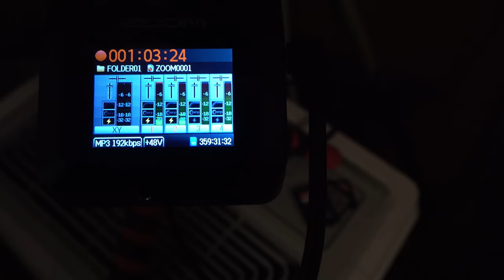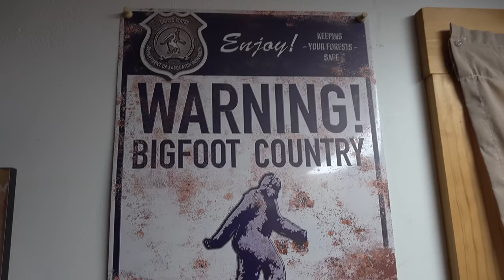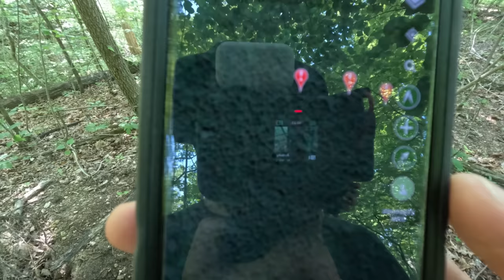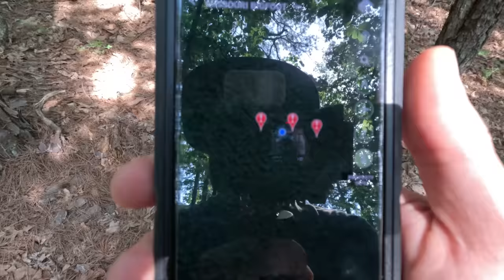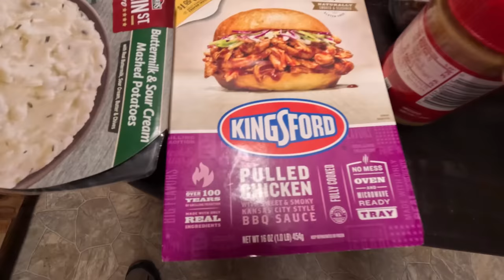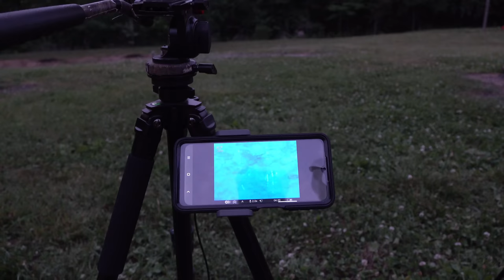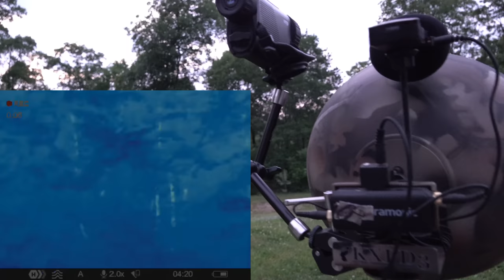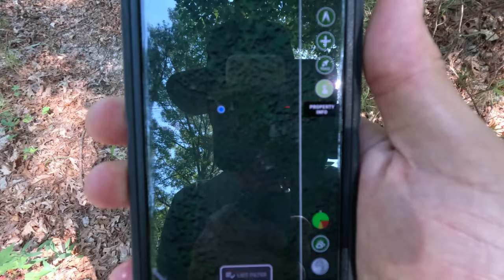BIGFOOT DOCUMENTARY 2023 | (INVESTIGATING A GUESTS PROPERTY) I THINK I FOUND SOMETHING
In this video, I travel to the Mark Twain National Forest! The mark twain forest is broken into large sections spread across Central Missouri down to Southeast Missouri! I had Sasquatch activity here before but have struggled to document it due to it happening when you least expect it or not having the proper gear! This time I come better prepared and more confident than ever. Will I find anything at all and are the sasquatch still around?